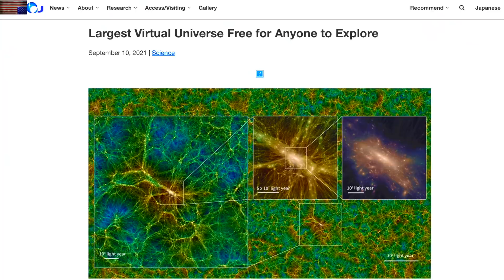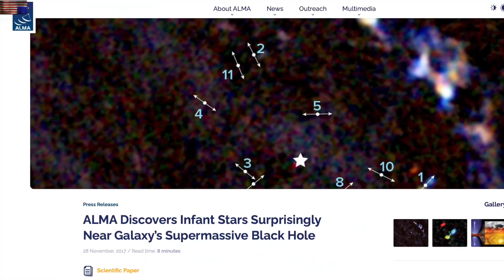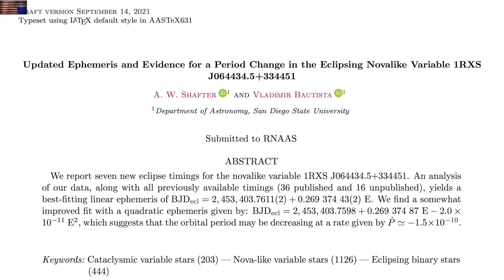CME Coming, Earthquake Watch, The Nova Trigger | S0 News Sep.14.2021